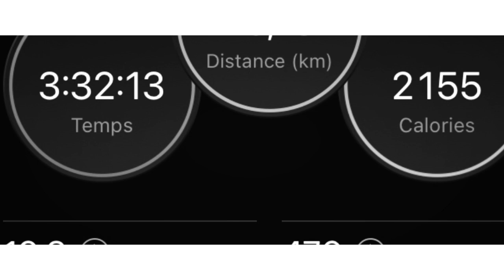BACR VTT le 21 novembre 2021, autour de Coutures